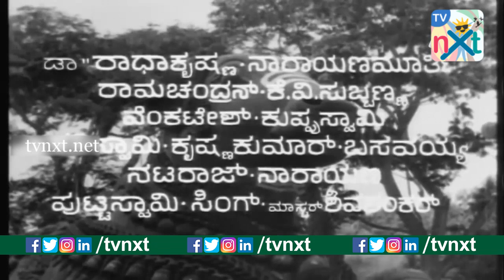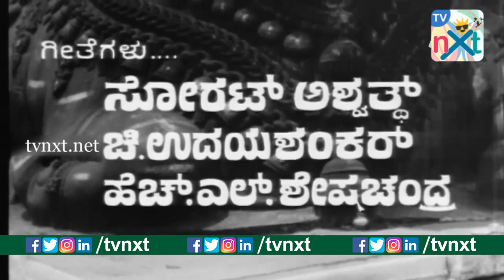Anugraha -ಅನುಗ್ರಹ Kannada Full Movie | Srinath | Pandari Bai | Aarathi | B.V.Radha | TVNXT Kannada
Watch & Enjoy Anugraha -ಅನುಗ್ರಹ Kannada Full Movie | Srinath | Pandari Bai | Aarathi | B.V.Radha | TVNXT Kannada

Movie Name: Anugraha(ಅನುಗ್ರಹ)
Director: H.L.N.Simha
Writer(story): K.M.Somasundarappa
Writer(Screenplay): H.L.N.Simha
Music Director: Rajan Nagendra
Starring :  Srinath, Pandari Bai, B.V.Radha, Aarathi, T.R.Narasimha Raju And Others
Producer: K.M.Somasundarappa
Cinematography: R.Madhusudhan
Writer(Lyrics): H.L.Sheshachandra,Sorat Ashwath,Chi Udaya Shankar
Writer(Dialogue): H.L.N.Simha
Film Editing: P.U.S Maniyam
Assistant Director: M.G.Girish
Art Director: P.Venkata Ramaiah
Choreography: D.Venugopal
Makeup: Alagiri,Veera Swamy,S.P.Rajashekhar
Playback Singer: Nagendra, S.Janaki, L.R.Eswari
Cinematography(Assistant): S.Ramachandra, Vasu
Sound Recording(Assistant): Varadan, Armugam
Production Manager: K.M.Basavanna,M.N.Srinivas
Costume: Ananthu
Art(Assistant): Narayan
Makeup(Assistant): Venkataswamy
Processing: sitaram kashlekar
Stills: Ashwath
Laboratory(Assistant): R.E.Chinnappa
Operative Cameraman: J.P.Selvam
Director(Associate): K.M.Rathnakar
Production(Banner): Sri Malleshwari Productions
Year: 1971
Release Date: 29th-March-1971
Language: Kannada